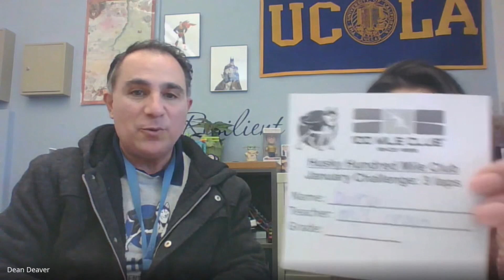100 Mile Club January Raffle